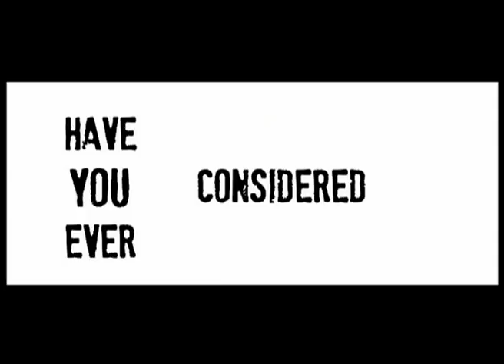RAMPAGE Trailer German Deutsch (2009)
Genre: Action, Krimi, Thriller -
Land / Jahr: Kanada, Deutschland 2009 -
Regie: Uwe Boll -
Drehbuch: Uwe Boll.